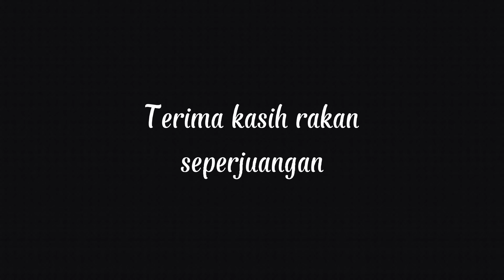PJE AO Sesi 1/2022...Selesai sudah😁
Document from johari.my